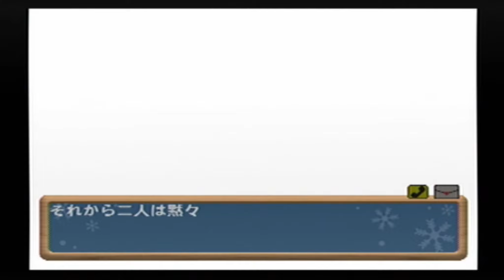北へ。DiamondDust プレイ動画 原田明理編２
明理と一緒に豚丼食べたり、明理の家で夕飯ご馳走になったり。。。